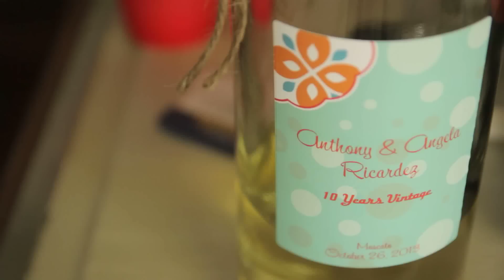Angela & Anthony Ricardez Highlight